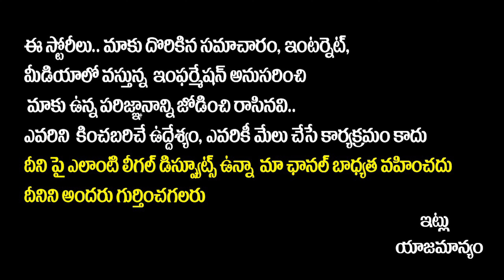పల్లవి ప్రశాంత్ కి అన్యాయం చేసారా? | Bigg Boss 7 Winner Pallavi Prashanth Prize Money | SocialPostTv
పల్లవి ప్రశాంత్ కి అన్యాయం చేసారా? | Bigg Boss 7 Winner Pallavi Prashanth Prize Money | SocialPost Tv

SocialPost Shorts